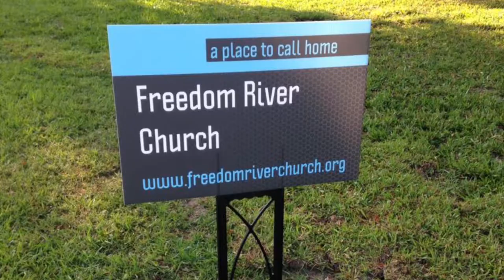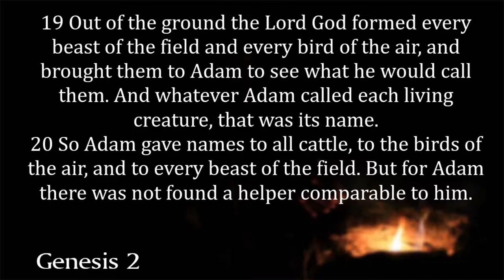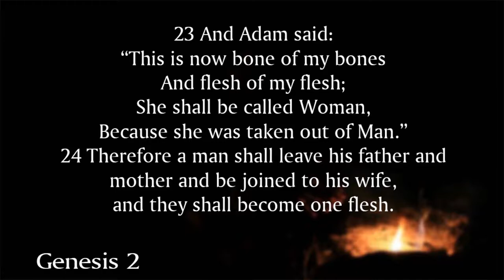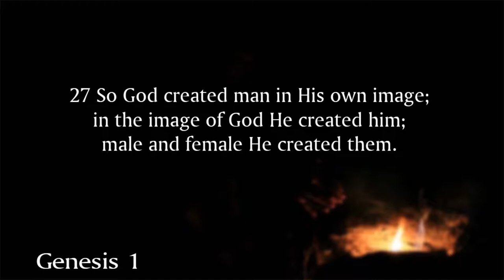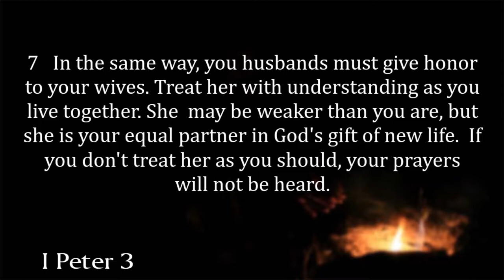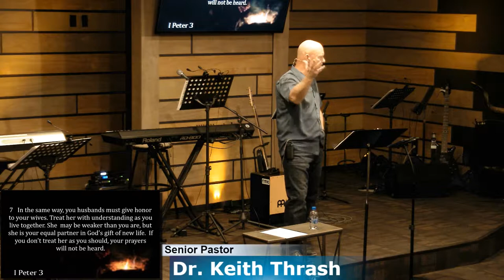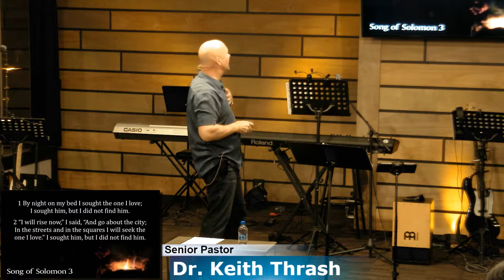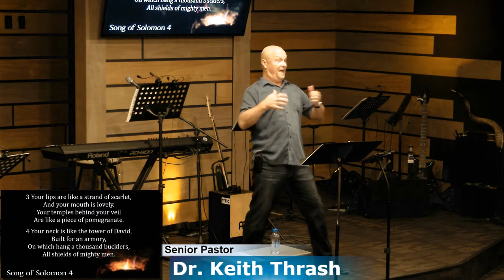Freedom River Church Sunday Message 10/28/18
NOT WRONG...JUST DIFFERENT             Genesis 1:27

Part 1
It was in the plan of God, even before the world was formed, to create two distinct genders of mankind: MALE and FEMALE. The obvious inference is that masculinity is to be distinguished from femininity. Males have certain qualities, drives, and desires
that females do not have and visa versa. The problem with this is that whichever side of the human race you belong, the other half is something of a mystery to you! We are different by design! Proverbs 24:3 instructs us, “Through skillful and Godly wisdom is a
family built, and by understanding it is strengthened... (Amplified Version). God wants us to be blessed by the differences, but we must study and seek Him to fully receive our true relational strength.

7 Differences Between Men And Women

I. We are ___________________ different. Genesis 2:23
A. We are ____________________ different
Every single cell in a man’s body is different from that of a woman. Men have an XY chromosome pattern, while women have the XX pattern. In the very basic building blocks of life we are radically different! Consider a few GENERAL DIFFERENCES:
 The first finger of a woman's hand is usually longer than the third; with men the reverse is true.
 Boys' teeth last longer than do those of girls.
 Women have a larger stomach, kidneys, liver, and appendix, BUT
smaller lungs than men. Women’s lung capacity is about 30% less than in males.
 Women's blood contains more water (20 percent fewer red cells). Since red cells supply oxygen to the body, she tires more easily and is more prone to faint. Her constitutional viability is therefore strictly a long range matter. When the working day in British factories, under wartime conditions, was increased from ten to twelve hours, accidents among women increased 150 percent; the rate of accidents among men did not increase significantly.
 Women's hearts beat more rapidly than those of men (80 versus 72 beats per minute). Their blood pressure (ten points lower than men) varies more from minute to minute, but they have much less tendency to high blood pressure--at least until after menopause.
 Women have a better immune system than men.

B. In the area of ________________ _________________ I Peter 3:7
40% of the typical male body weight is composed of muscle, while only 25% of the average weight of females is muscle mass. God designed men to be protectors and providers for their family. It makes perfect sense that He would give men greater muscle strength.
 Men are 50 percent stronger than women in brute strength. Not
ALWAYS, but usually.

C. In the area of __________________ ____________________
Men are built for the 100 yard dash of life, while women are built for the marathon. After age 20, women’s bodies deteriorate at a pace of 2% per decade, while men move along at a brisk 10% per decade clip (even faster after age 40). On any given day, I will typically be able to outwork and outlast Tanya in any area of physical stamina (except shopping), but it all evens out since she will probably outlive me by 5-10 years. Men need a stronger physical constitution in order to fulfill their God-given role
as provider and protector of their home.

II. We are different in the area of ______________________ response.

Song of Solomon 3:2-4, 4:1-2
In the area of romance, men are microwaves and women are crockpots! For women, romantic response is tied to emotions. It all starts with the heart. Therefore, stress at the office, difficulties with the children, or a spouse who is disregarding or hurting his relationship with his wife are obstacles that will hinder her romantic response. For men, on the other hand, it’s all about what
they see – regardless of what they feel. However, it’s surprising how much intimacy affects a man’s sense of well-being and confidence. Obviously, there is a gap. What can you do to overcome this gap?
Women: 1) Know that behind the raging testosterone beats the heart of a man that needs you to desire him 2) Make the first move once in a while 3) Know that you’re responding to a tender heart hiding behind all that testosterone. If at all possible, respond to his advances with your full emotional involvement, knowing that you’re touching his heart. 4) Make intimacy a priority.
Men: 1) Pay attention to her 2) Romance her 3) Sometimes hug her just to hug her 4) Help her around the house 5) Use her reluctance as a learning exercise. Try to understand WHY she’s saying no.